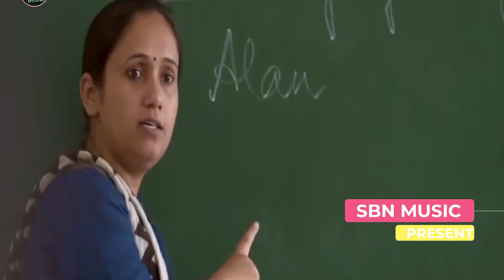VIDEO || Samajwadi Song || 2022 मे अखिलेश जी अइहे ए भईया || HD Video || Prdeep Gupta ( Sargam )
SINGER :- PARDEEP SARGAM

LYRICS :- MUKESH BEDARDI

Producer :- SATYAM BABU

Ricording :- RENU MUSIC RICODING STUDIO

Digital :-  Akshay Agnihotri

SPECIAL THANKS : SBN MUSIC TEAM

Digital Partner : DBK MUSIC TEAM

(NDA SOUND ST) DK - 83645

Hungama:
Wynk:
Gaana:
JioSaavn:
Amazon Prime Music:
Google Play:
Deezer.com:

Music Label :- SBN MUSIC